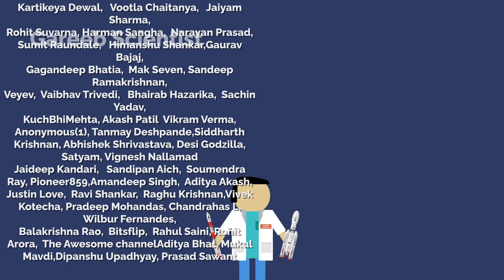Visualizing Uttarakhand flood in 3D | Feb 2021 | Gareeb Scientist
Today a glacier broke off in Uttarakhand and flash flood location occured. let's visualise what happened. uttarakhand flood location